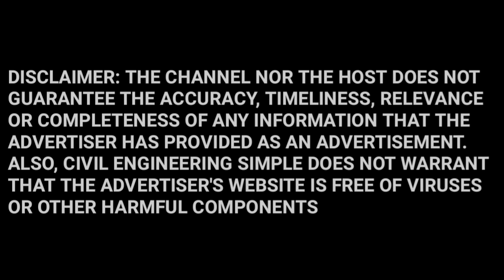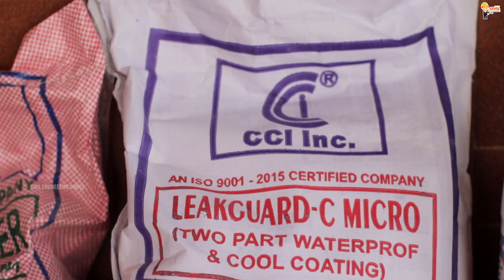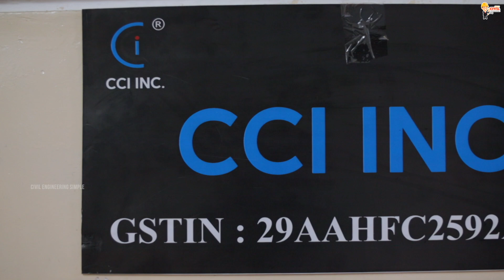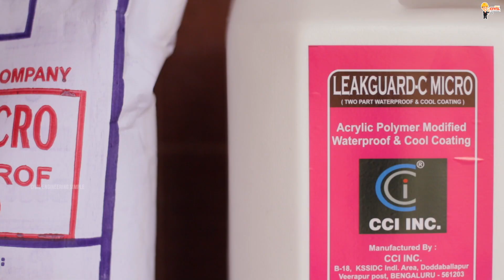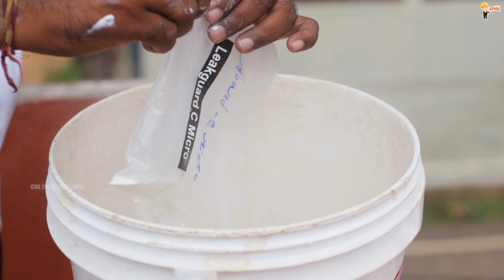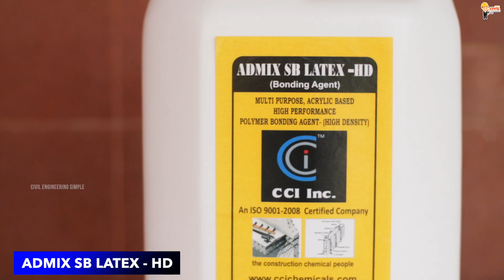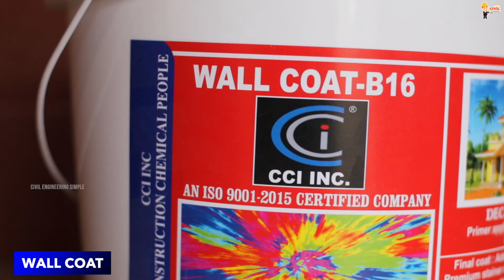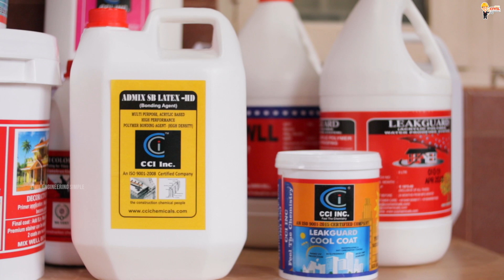நீர்க்கசிவு &வெப்பத்திலிருந்து வீட்டை பாதுகாக்க🤯💢‼️ Dr.Leakage| How to Waterproof your Home in tamil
நீர்க்கசிவு & ஹுட்டிலிருந்து வீட்டை பாதுகாக்க!!!😱😱😱 Dr.Leakage| How to Waterproof your Home

dr.leakage house waterproofing & CCI waterproofing Chemical